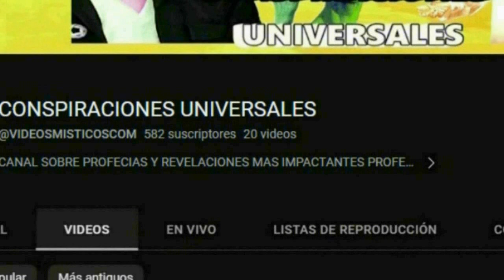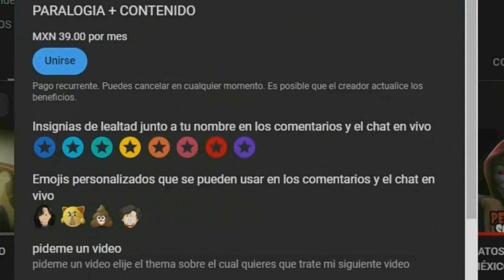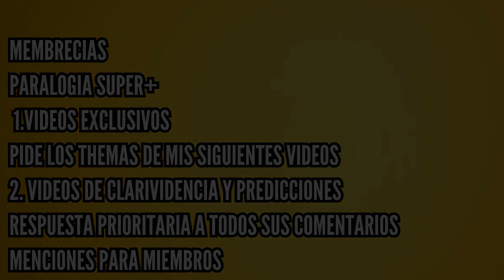VIDEO PERTURBADOR CON JAMAL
paralogia esta buscando un video perturbador y en ese momento encuentra un video muy misterioso de jamal en el que jamal cuenta una historia perturbadora que es muy impactante
Únete a este canal para acceder a sus beneficios: